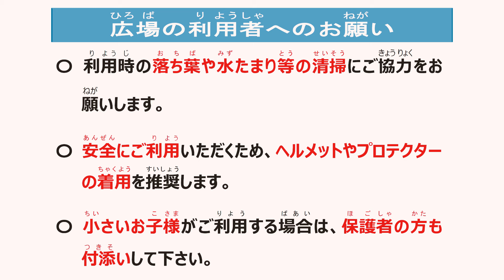王仁公園スケートボード広場をプロスケートボーダーの田渕利來さんが滑ってみた！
王仁公園に作っていたスケートボード広場が2024年3月30日にオープン！
枚方出身のプロスケートボーダー田渕利來さんに実際に滑ってもらいました。華麗なテクニックの連続で必見です！